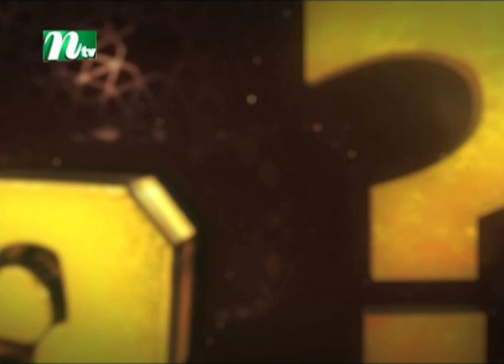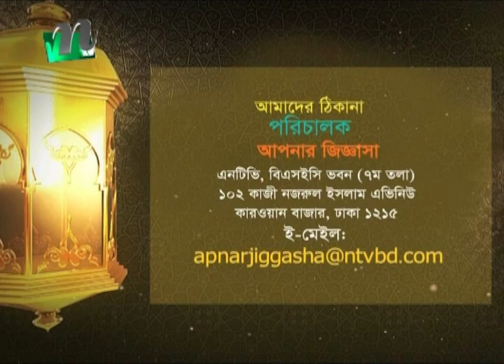Apnar Jiggasa | আপনার জিজ্ঞাসা | EP 2478 | Islamic Talk Show | 2020| Ntv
CAST

CREW